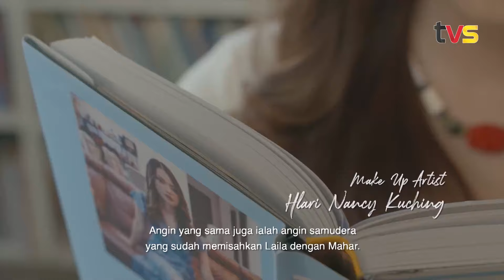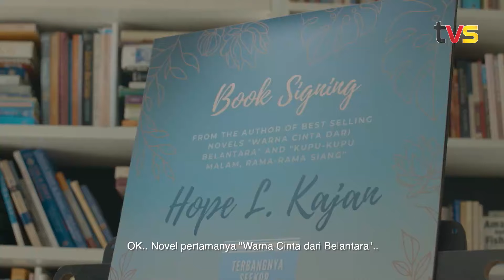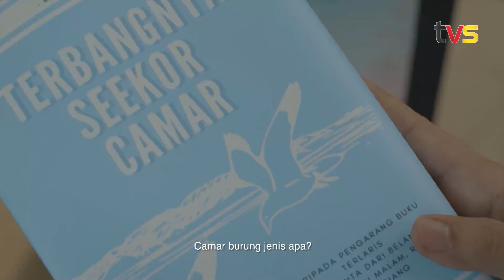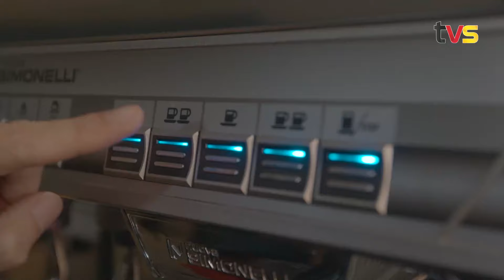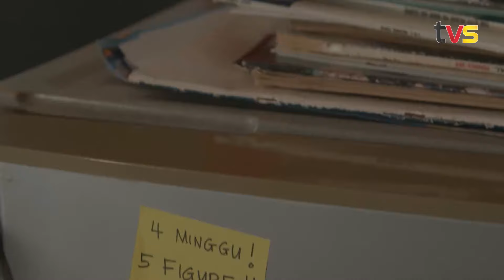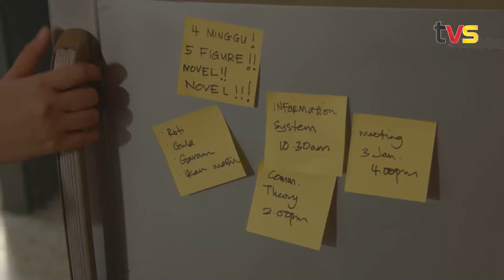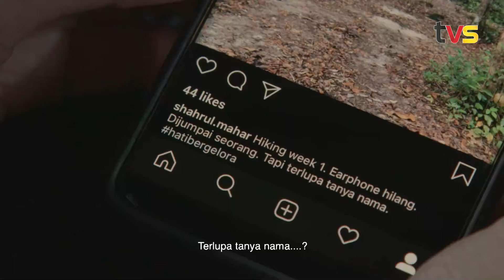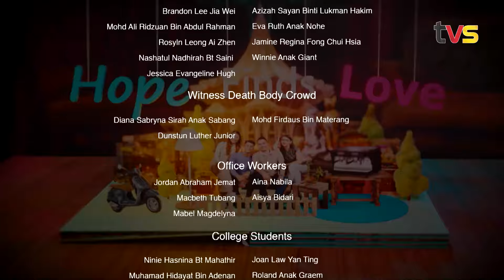Hope Finds Love | Ep 1 | TVS Entertainment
Drama komedi bersiri ini mengisahkan tentang empat orang sahabat iaitu Hope, Regina, Kimi dan Benji. Mereka semua masih lagi menuntut di kolej tempatan, kecuali Benji yang mengusahakan sebuah ‘Book Café’. Kimi membantu Benji di kafe itu apabila berkelapangan dari kuliahnya. Hope ialah seorang penulis yang berjaya menghasilkan sebuah novel bertajuk “Terbangnya Seekor Camar” yang telah dilancarkan di kafe Benji. Namun .